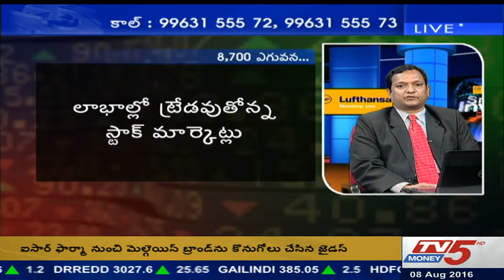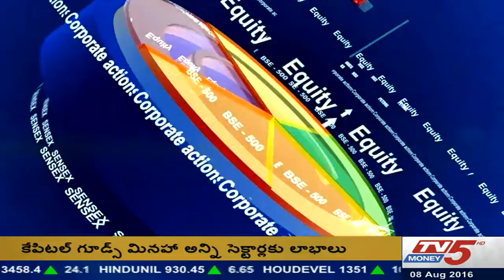Smart Investor 08-08-2016